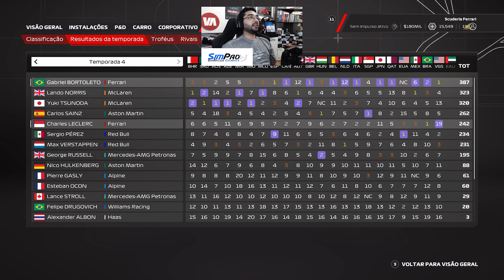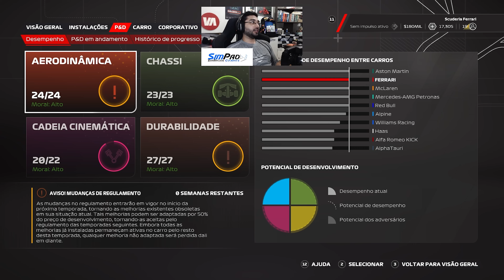F1 23 - MODO CARREIRA - GP DE ABU DHABI 25% - FERRARI x MCLAREN! A DECISÃO DO CAMPEONATO! - EP 092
📢 SORTEIO mensal, vencedor escolhe qualquer jogo em estoque! Participe agora

Setup:

- Processador: Intel Core i7-10700F CPU @ 2.90GHz 16MB Cache LGA1200
- Placa Mãe: ASUS - TUF Gaming B460-PLUS
- Placa de vídeo: GeForce RTX 3060
- Memória RAM: 32GB - HyperX
- Fonte: Gigabyte P750GM
- Microfone: HyperX Quadcast
- Headseat: Logitech G635 e HyperX CloudX
- Volante: Fanatec CSL DD
- Pedal: Fanatec CSL Célula de Carga
- Cockpit: Essence SimPad Cockpits
- Webcam: Logitech C920